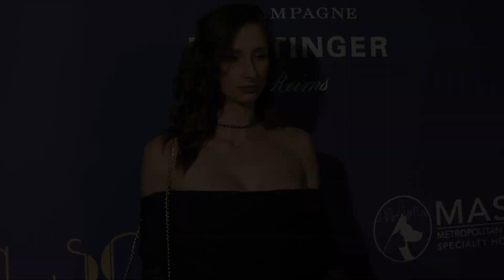Nichelle Wolcott 2019 Golden Soiree Pre-Oscar Party Red Carpet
Exclusive broll footage: Nichelle Wolcott (@missnichellelynn) on the red carpet at the Golden Soiree Champagne X Caviar pre-Oscar party celebration held at Paloma Hollywood in Los Angeles, California USA on February 23, 2019

Background music by South London HiFi 'Sunrise Drive' from the youtube music library